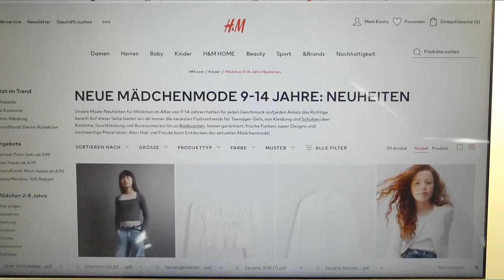Playmobil Film "Der große Lügendetektor Test" Familie Jansen / Kinderfilm / Kinderserie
Anna und Greta kaufen bei Ebay einen Lügendetektor. Wer ist der große Lügner?